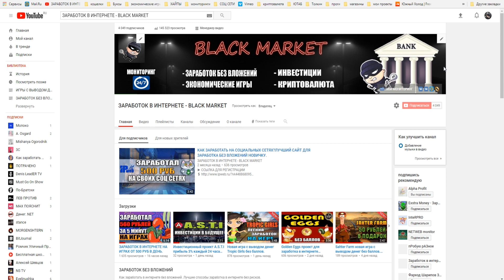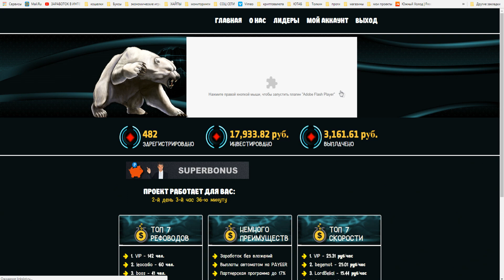Bonus Plus легкий способ заработать в интернете.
►ПО ВОПРОСАМ И РЕКЛАМЕ ОБРАЩАТЬСЯ

►Музыка из видео: Zen ATTAQ - Beyond the Earth